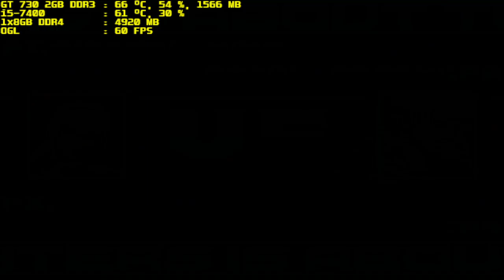mugen 1.1 blue arena mistral wind vs metal orochi